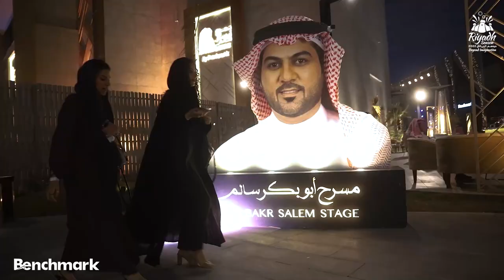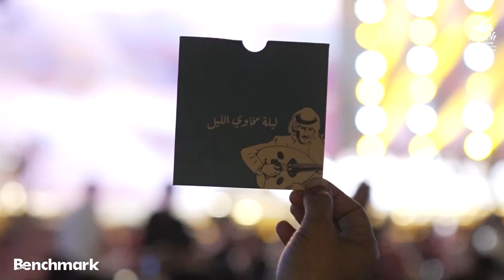حفل الفنان خالد عبدالرحمن والفنان وليد الشامي في موسم الرياض 2022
حفل الفنان خالد عبدالرحمن والفنان وليد الشامي
ضمن حفلات موسم الرياض 2022
على مسرح ابو بكر سالم

تصوير شركة add احدى شركات بنش مارك